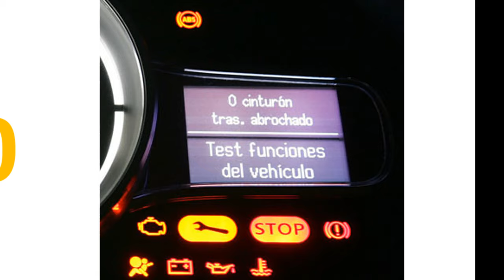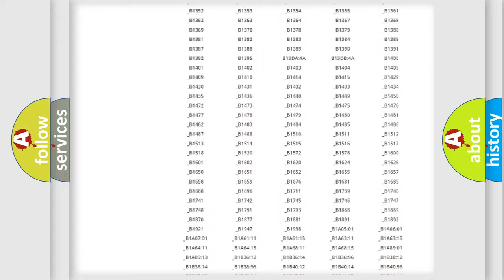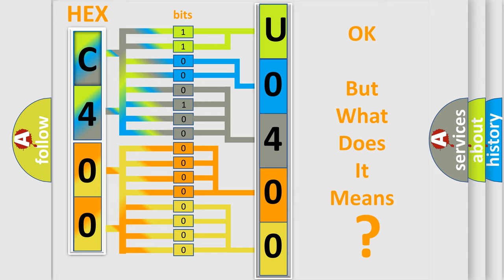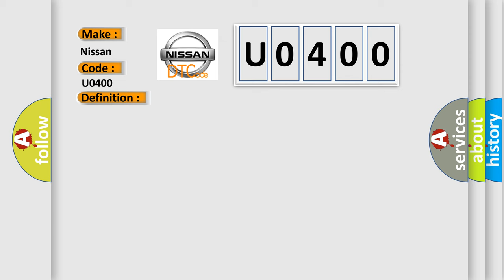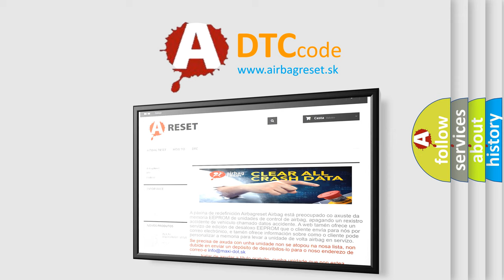DTC Nissan U0400 Short Explanation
Contents:
0:21 Basic DTC analysis according to OBD2 protocol standard.
1:48 Insight into programming
2:58 A diagnostically understandable description of the Diagnostic Trouble Code
3:05 Basic error definition

Make:
Nissan
Code:
U0400
Definition:
Communication Error from HV ECU
Description:
With the power switch on (IG) (IG circuit malfunction is not detected),a signal cannot be received from the power management control ECU (open or short in the PCON terminal circuit) or a pulse signal malfunction is received from the power management control ECU for 2 second or more.
Cause:
Transmission control ECU assembly Power management control ECU Wire harness or connector